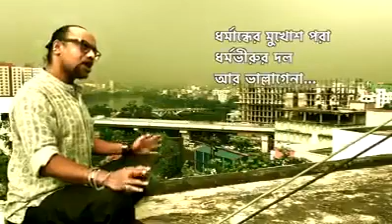ভাল্লাগেনা কিছুই আর ভাল্লাগেনা -Song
ভাল্লাগেনা কিছুই আর ভাল্লাগেনা